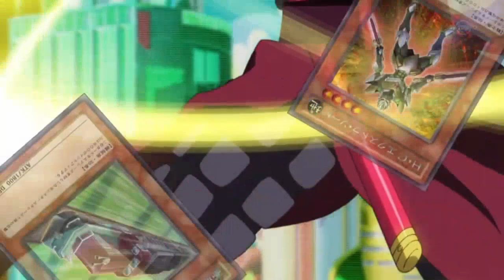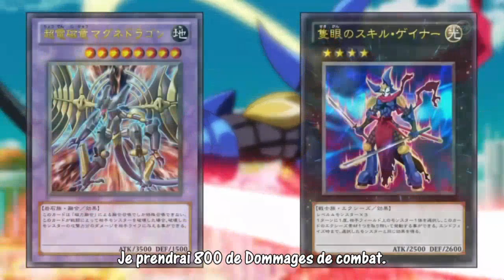YU-GI-OH ! ZEXAL FIRST SEKIGAN NO SKILL GAINER XYZ SUMMON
SEKIGAN NO SKILL GAINER